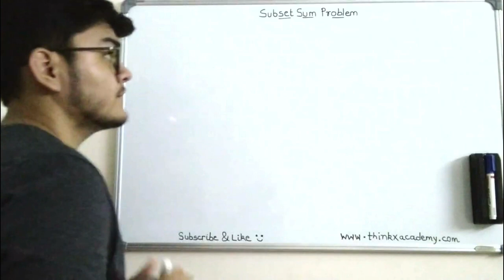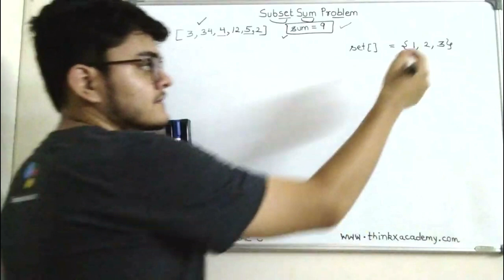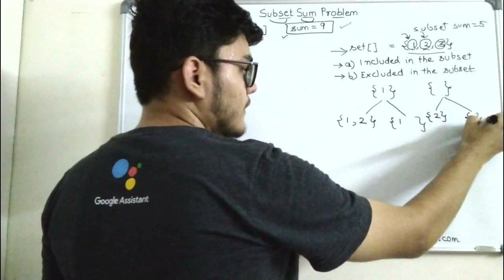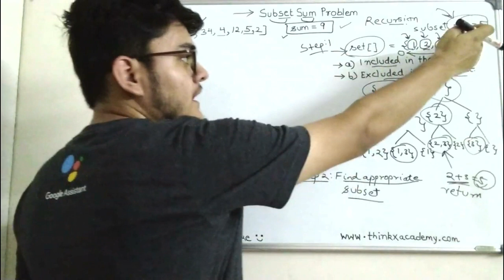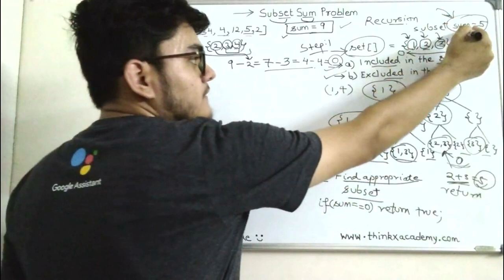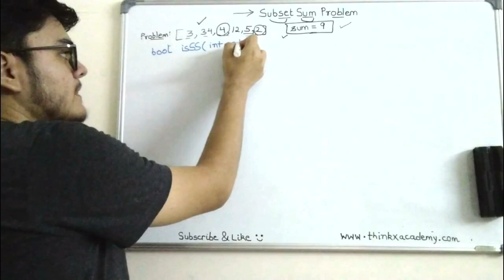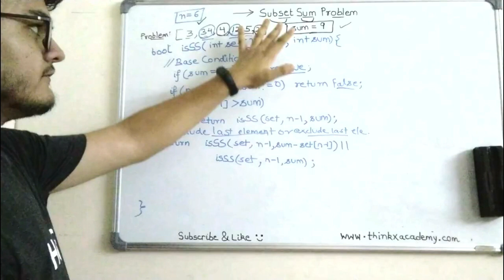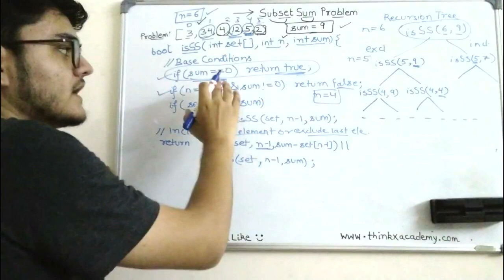Subset Sum Problem